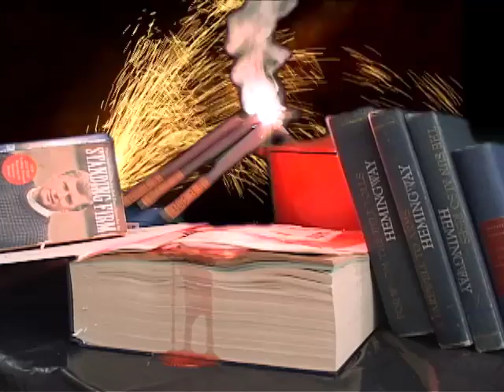iMU Totally Online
Completing Steel Drum In Space's space trilogy, the creators of Roboto Neko Amigo present. iMU Totally Online.

We all know the future of education is online. Check out this gem sent direct from 2025 to us today in 1982! Stay in school human race!

STEEL DRUM IN SPACE is
Anthony Arkin
Trish Harnetiaux
Jacob A. Ware

Starring:  Alenka Kraigher

Shannen Doherty!